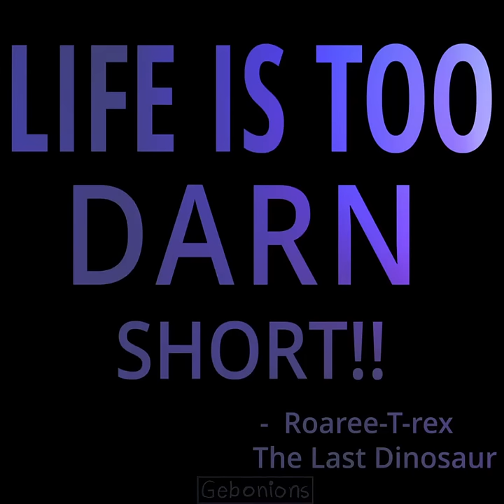Life Of Roaree T-Rex (Blender 3.0)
Its not just about Roaree!!! 🙃

Special Thanks -  Maharshi Joseph
                                Teju Aloysius
Software used _   Blender  [Modeling, Animation, Render]
                                Substance Painter [Texturing]
                                After Effects (Comp)
                                Davinci Resolve  [ editing, Color Grading]

System spec  -     Alienware Aurora R11
    Processor        Intel(R) Core(TM) i7-10700K CPU